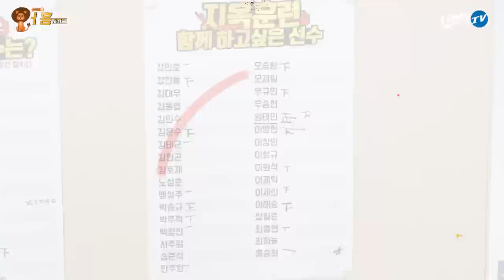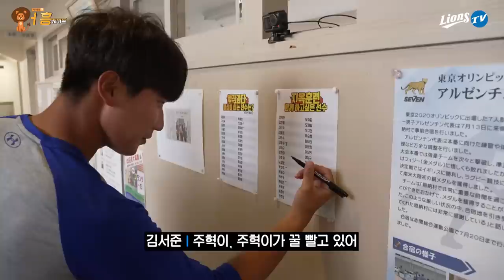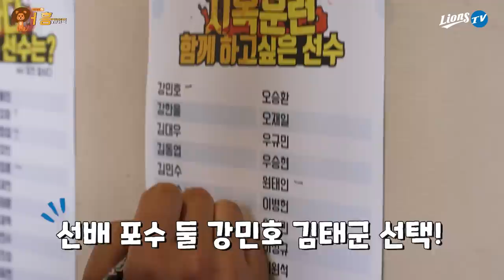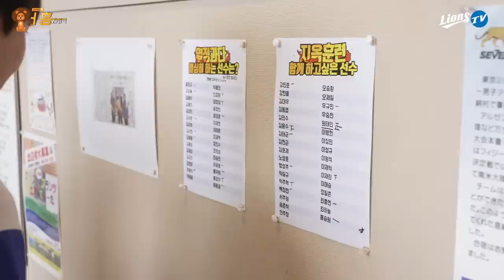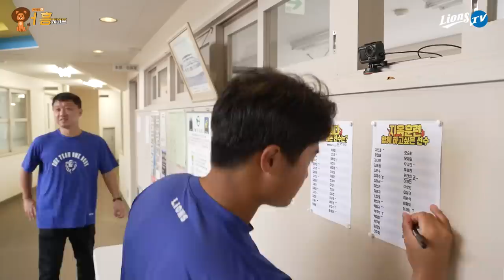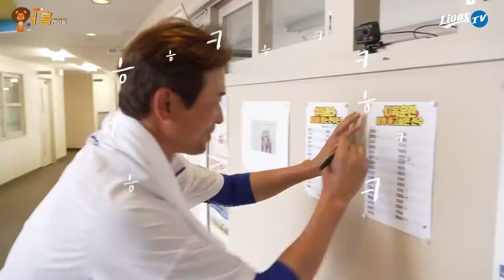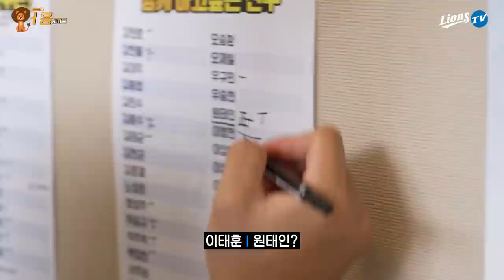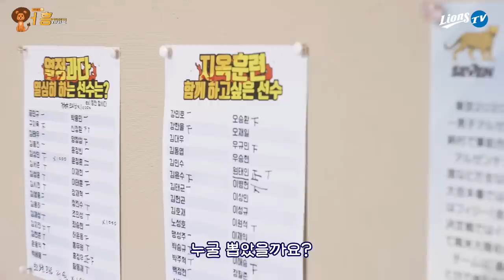[라이온즈tv] 쏟아지는 수많은 러브콜을 받은 선수는?📞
선수단, 코칭스태프가 너나 할거 없이 지목한 한 선수!
영상통화로 근황 확인했습니다